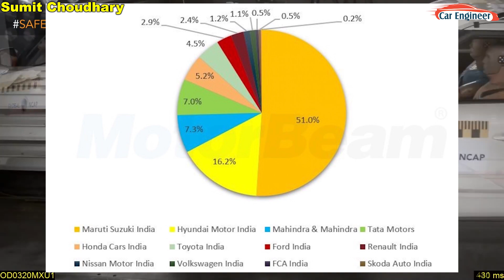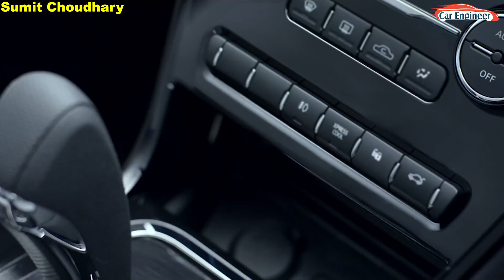Tata NEXON BS6 Accident| Tata Nexon vs Maruti Alto Accident| Nexon safety